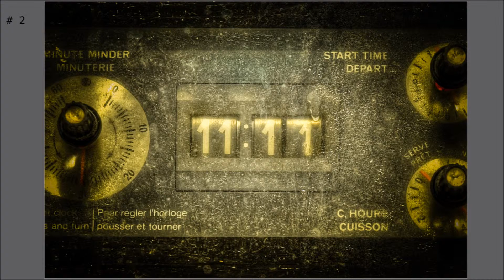Exposition Virtuelle - Projet 10 x 10 - Épisode 06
Le projet 10 x 10 est pour souligner mes 10 ans de photographie.

10 vidéos où je présente mes 10 meilleurs photos pour l'année.

Cette épisode présente ma sélection de mes 10 photos favorites de 2010.

Écrivez-moi vos commentaires et le numéro de votre photo préférée !

Éric Lemieux Photos
Nikon D70s